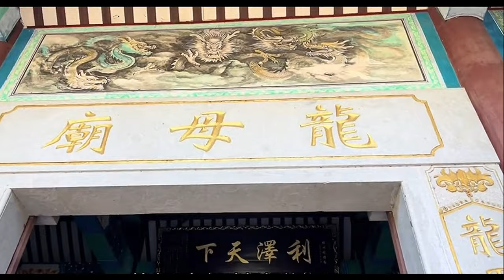Wuzhou, Guangxi Zhuang Autonomous Region, China. 梧州市 Учжоу (2800000)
Wuzhou formerly Ngchow, is a prefecture-level city in the east of Guangxi Zhuang Autonomous Region. Wuzhou is located in eastern Guangxi bordering Guangdong province. It is at the confluence of the Gui River and the Xun River where they form the Xi River. The dominant ethnic group in the prefecture-level city is Han Chinese but there are also Zhuang, Yao and others.